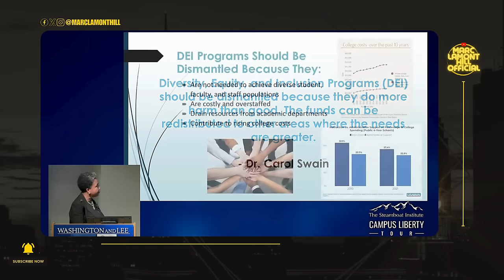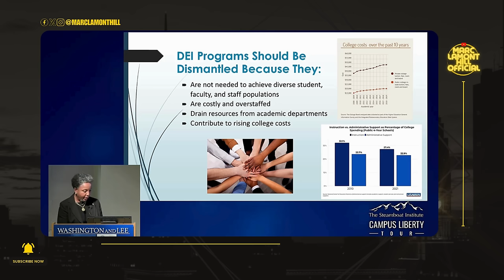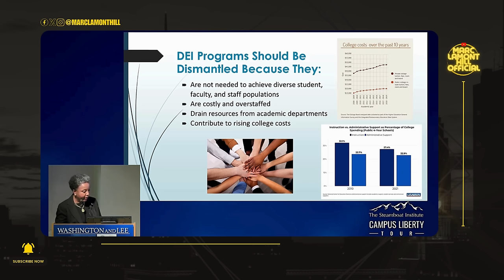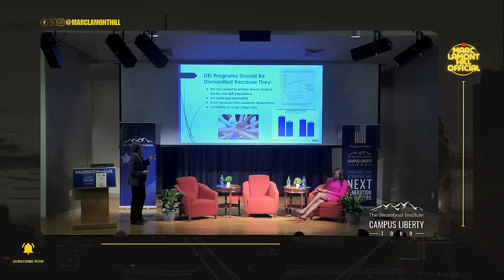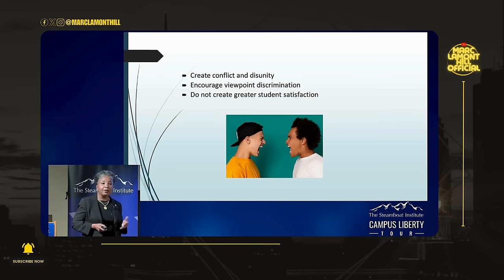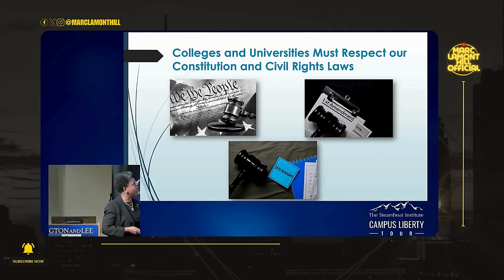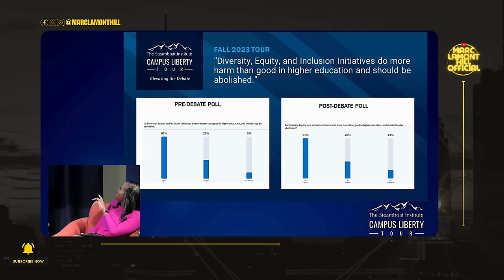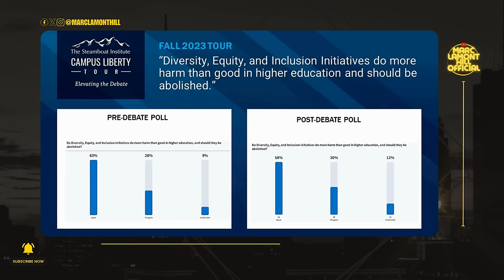Marc Lamont Hill & Black Conservative Carol Swain DEBATE Affirmative Action and DEI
On Oct 16, 2023, Carol Swain and Marc Lamont Hill debate how campus DEI policies affect learning at institutions of higher education in the United States. The debate was moderated by Patrice Onwuka and hosted by the Washington and Lee University College Republicans and College Democrats.